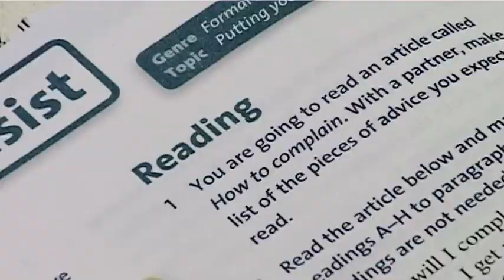British Council Italy - Lezione per adulti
Una classica lezione per adulti al British Council Napoli